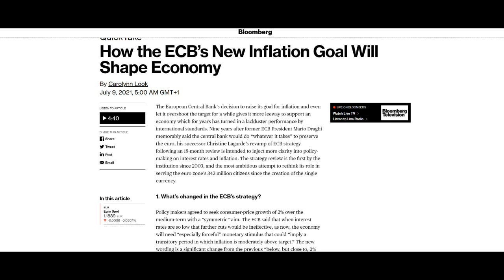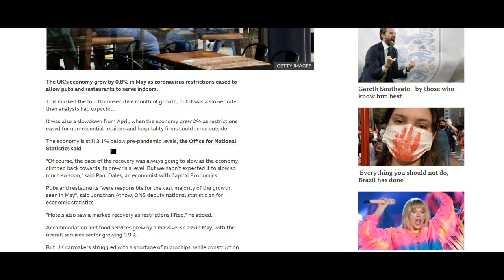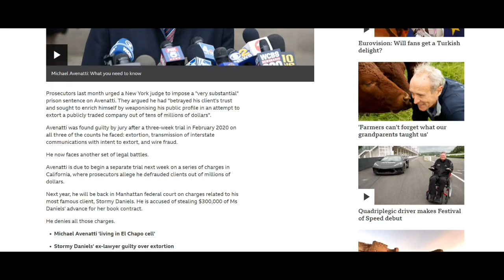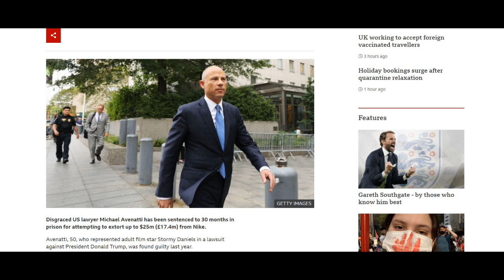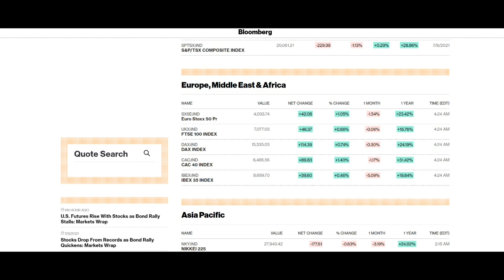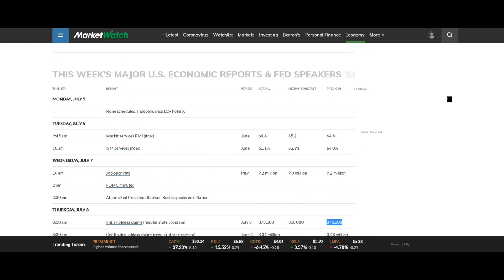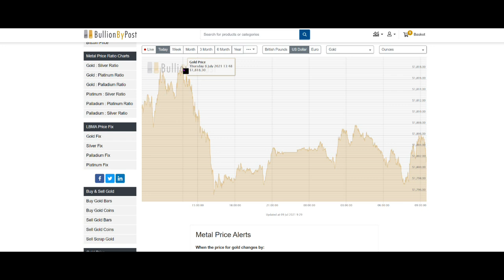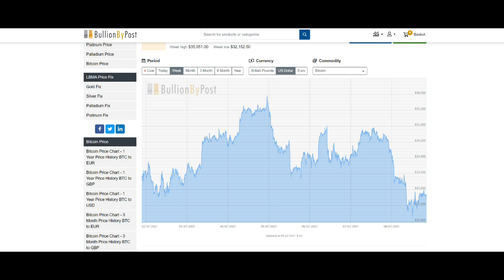Friday Morning Gold & Silver Update – Silver Falls Below $26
Today is Friday 9th July 2021 and we are carrying out our regular morning update on the News, Financials, and Gold & Silver Prices. We can see that silver fell below $26 and may struggle to get much above it. Let’s take a look.

Bitcoin For Dummies 1st Edition

Cryptocurrency Investing For Dummies 1st Edition

Cryptocurrency Mining For Dummies 1st Edition

Blockchain Bubble or Revolution: The Present and Future of Blockchain and Cryptocurrencies